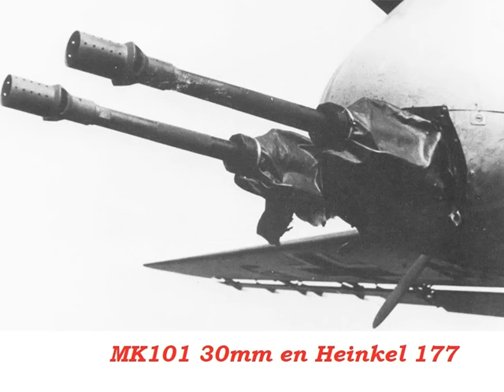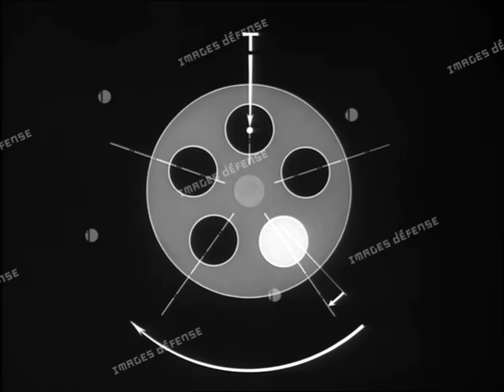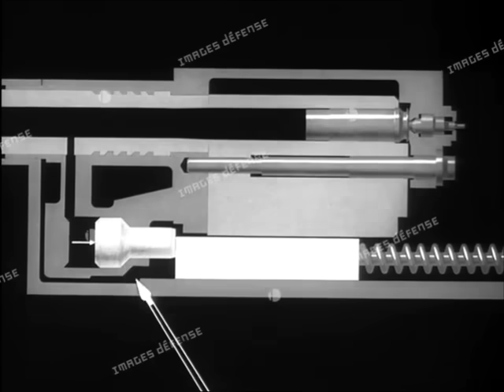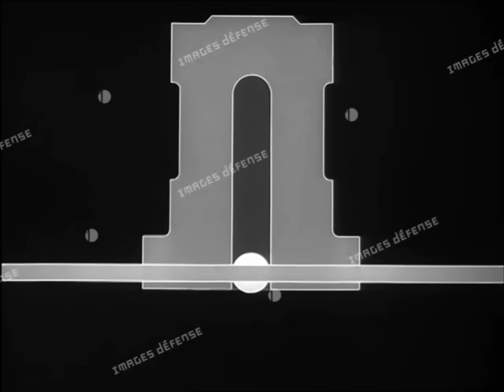DEFA 30mm, de la Luftwaffe a la Argentina (1ra Parte )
Historia del cañon DEFA 30mm